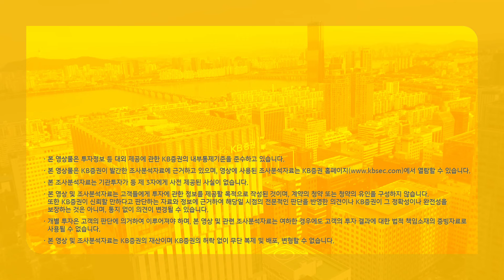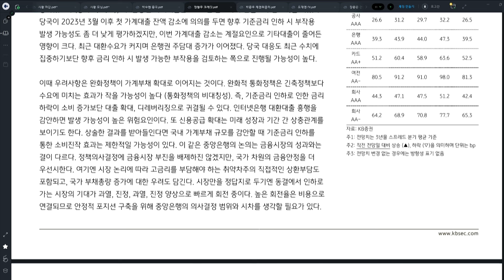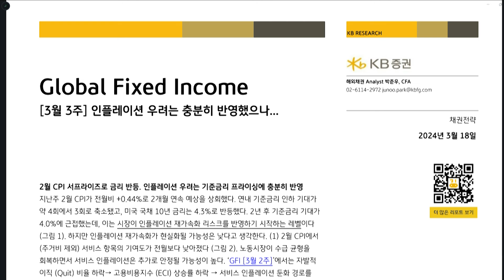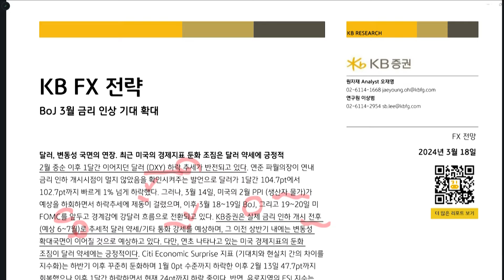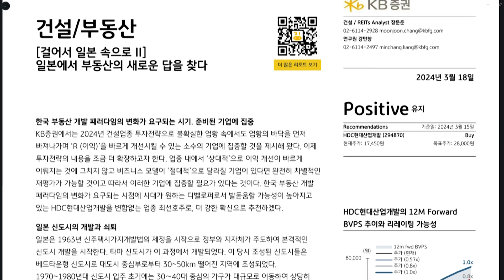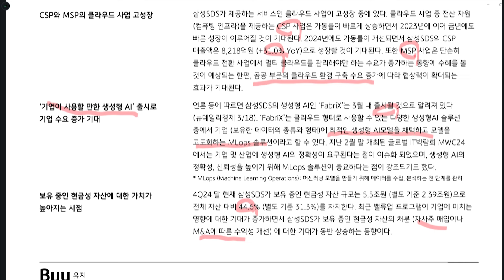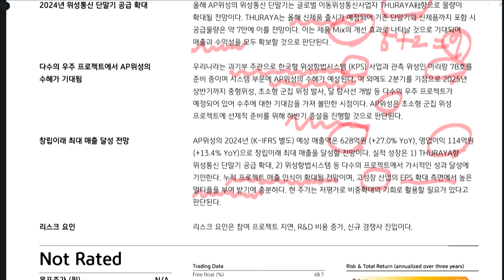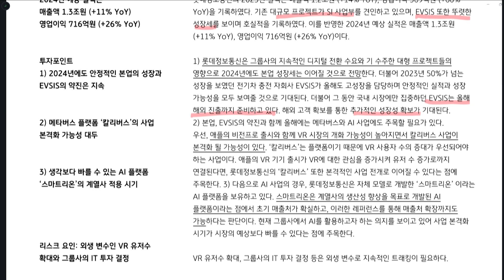[Daily] 2024년 3월 19일 KB모닝미팅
■ 리서치본부 모닝 미팅 발표 순서
00:00 [컴플라이언스]
00:06 [오프닝]
00:13 [KB리서치 마감코멘트 0318 / 모닝코멘트 0319]
02:30 [KB Credit Inside - 정책의 책장을 넘기면]
04:54 [KB China Issue Tracker - 1~2월 경제지표: 기대와 달리 부진했던 소비 vs. 재정투자 확대 확인]
08:27 [Global Fixed Income - [3월 3주] 인플레이션 우려는 충분히 반영했으나…]
11:29 [KB FX 전략 - BoJ 3월 금리 인상 기대 확대]
15:09 [건설/부동산 (Positive) - [걸어서 일본 속으로 II] 일본에서 부동산의 새로운 답을 찾다]
17:50 [삼성에스디에스 (Buy) - AI와 클라우드가 바꾸는 체질]
20:55 [AP위성 (Not Rated) - 우주 빅뱅! 향후 3년간 최대 실적 예상]
23:22 [지어소프트 (051160) - AI 신사업과 자회사 오아시스의 콜라보 효과 기대!]
26:51 [롯데정보통신 (Not Rated) - 오래 준비한 메타버스와 AI가 빛을 볼 순간]

- 계좌 미보유 고객은 ‘M-able’ 앱으로 지점 방문 없이 계좌 개설 가능
(고객 ID/PW 확인은 KB증권 PC버전 홈페이지 )에서 가능)

[안내 사항]
•본 영상물은 KB증권이 발간한 조사분석자료에 근거하고 있으며, 영상에 사용된 조사분석자료는 KB증권 홈페이지 )에서 열람할 수 있습니다.